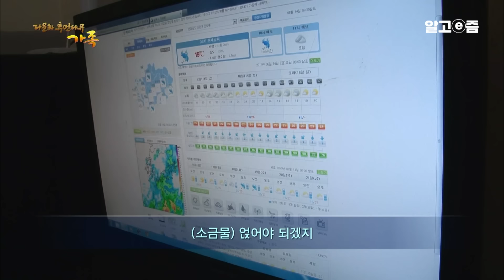"남편과 전 부인의 아이도 제 아이라고 생각해요" 베트남에서 한국 염전으로 시집와 아이들의 진짜 엄마가 되어가고 있는 아내│다문화 휴먼다큐 가족│알고e즘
“ 아이들은 다 똑같아요 다르다고 생각 안 해요
내가 낳지는 않았지만 친자식처럼 키우잖아요
나중에 아이들 다 커서 아들들 장가가고 딸들 시집보내려면
지금 열심히 일하고 돈 많이 벌어서 아이들 잘 키워야죠 ”

-부티란 프엉-

하얀 소금꽃밭이 끝없이 펼쳐진 소금의 섬 신의도에는
베트남에서 날아와 염부가 된 부티란 프엉 씨가 산다.
재혼인 남편 우승 씨와 결혼하며 졸지에 네 아이의 엄마가 된
프엉 씨는 막내 샘까지 낳으면서 총 다섯 아이의 엄마가 됐다.
그리고 나이 차이도 열세 살이나 나는 남편 우승 씨와는
염전뿐만 아니라 집에서 쉴 때마저 꼭 붙어 떨어질 줄 모르는 닭살 부부다.
지금은 웃음소리 끊일 날 없는 다복한 가족이지만,
프엉 씨와 네 아이들의 사이가 처음부터 좋았던 것은 아니다.
이혼으로 친엄마가 갑작스레 아이들 곁을 떠나면서 마음에 상처가 남은 아이들은
베트남 엄마에게 쉽사리 마음을 열지 못한 것이다.
갈등도 상처도 있었지만, 그 과정을 극복해내
단단한 가족애로 뭉치게 된 프엉 씨 식구들.
거센 바람에 흔들리고, 뜨거운 태양을 견뎌내야
비로소 하얗고 반짝이는 결정을 맺는 소금처럼
시련을 극복해낸 프엉 씨 가족의 삶도 반짝이고 있다.

▶ 더워도 좋아!
가만히 있어도 땀이 줄줄 흐르는 여름이건만
남편 옆에 꼭 붙어 좀체 떨어질 줄 모르는 프엉 씨.
우승 씨는 프엉 씨의 애정표현이 민망하고 불편할 때도 있지만,
이제는 더워도 꼭 붙어 있는 것이 좋다며 에어컨까지 사버렸다.
장마가 시작되면서 염전 일을 하지 못하는지라 함께 있는 시간이 더 많아진 부부는
다정한 모습으로 앉아 새치를 뽑아주면서 둘 만의 시간을 만끽하고 있다.
혼자인 모습보다 팔짱을 끼고 함께 하는 모습이 더 눈에 익은
프엉 씨 부부는 결혼 후 8년이 흐른 지금도 신혼부부 못지않은 깨소금 부부다.

▶ 엄마는 내 친구
열여섯 살 사춘기 소녀인 둘째 레지나는
또래답지 않게 부모님이랑 보내는 시간이 많다.
온갖 말썽을 부리는 동생들 몰래
엄마, 아빠와 아이스크림을 사러 나온 레지나는
친구들과 보내는 시간보다 이런 순간들이 더 행복하다.
특히나 엄마 프엉 씨와의 관계가 돈독한 레지나.
열두 살 차이 나는 엄마와 말 잘 통한다며
아빠한테는 말 못하는 비밀 얘기도 프엉 씨에게는 다 털어놓곤 한다.
그래서 레지나에게는 엄마인 프엉 씨가 고민상담사이자 둘도 없는 친구다.
생김새도, 국적도 다른 남이었던 두 사람은 이렇게 진정한 모녀로 거듭난다.

▶ 소금꽃 가족들
한동안 날이 궂어 소금이 나지 않던 염전에 소금꽃이 활짝 폈다.
소금을 내기 위해 기숙사 생활을 하느라 주말에만 집에 오는 첫째 레오부터
염전 일을 배우기 시작한 지 얼마 되지 않은 셋째 수까지, 염전으로 총출동한 가족들!
아직 어린 일손들이지만 요즘 같은 바쁜 철에는 프엉 씨 부부에게 큰 힘이 되어준다.
아이들이 힘을 실어주는 건 염전 일 뿐만 아니다,
이혼을 하고 재혼으로 새 가정을 꾸리며, 순탄치만은 않은 인생을 살아온 우승 씨와 프엉 씨.
부부와 아이들이 한 마음으로 힘을 모으지 않았다면 지금의 행복에 이르는 건 어려웠을 것이다.
다섯 아이들이 코고는 소리를 들을 때 가장 행복하다는 프엉 씨 부부.
프엉 씨 가족의 인생이 하얀 소금보다 빛나는 건 소중한 가족들이 있기 때문이다.
📺방송정보
📌프로그램명: 다문화 휴먼 다큐 가족 - 깨소금 부부의 염전일기